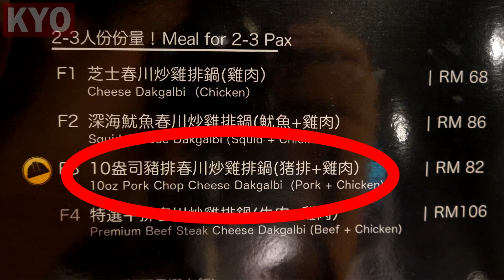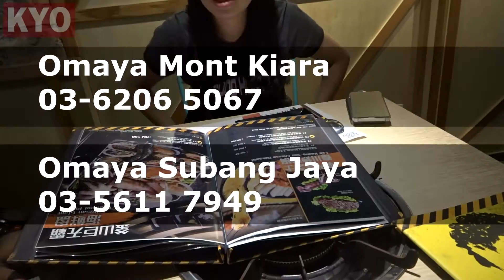Omaya Super Cheesy Korean Food (FOOD PORN WARNING)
Omaya Super Cheesy Korean Food: Omaya, A Cheese BBQ Theme Korean Food, which got pretty famous recently, you will need to make a reservation before visiting Omaya, or else you might ended up waiting outside to be seated. You will have to wait for the cheese to melt and in the meantime a person will cook the meat for you. You technical need to dip your whole meat in to a pot of seriously crude Cheese, Cheese Lovers out there well be drooling, by just looking at it. 95% of their menu are related to cheese, if you love cheese and don't mind gaining a few ponds for this unforgettable experience, feel free to visit Omaya, You will love it. In this video, there will be some serious food porn, if you are hungry, be warn you will get even HUNGRIER after watching. Hope you guys like it.

Reservation:
Mont Kiara (满家乐)

EQUIPMENT USED
Camera: Sony DSC-WX500
Secondary Camera: Sony Alpha 3000
Audio: ZOOM H1
Voice Over Mic: Sennheiser MK4
Mixer: Behringer XENYX 302USB
Mic: RODE Video Micro